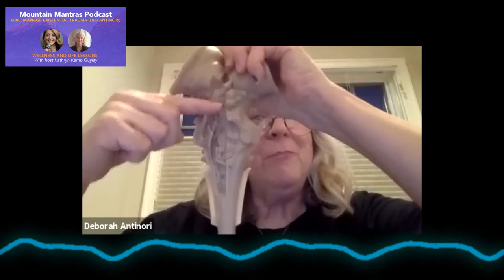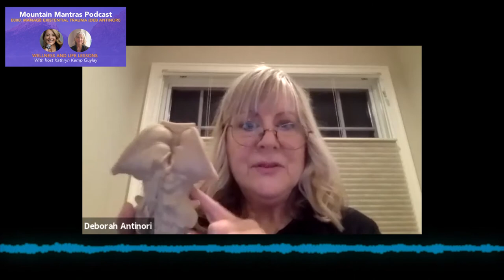MMP080 - Manage Existential Trauma (Deb Antinori)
In this episode, we continue our exploration of the application of the Brainspotting modality.

Brainspotting is a modality discovered by Dr. David Grand. to learn more.

Our guest, Deb Antinori, discusses the neuroscience involved in our reactions to the COVID19 crisis.

Here are the five mantras from this episode:

Mantra #1:  Be gentle with yourself

Mantra #2:  We are in a state of existential trauma

Mantra #3: The COVID19 disruption affects where we function in terms of the three parts of the brain (survival, homeostasis, restoration). These brain parts interact with the HPA axis and affect cortisol levels. Cortisol levels can affect the hippocampus and thus memory. So if you are not feeling at the top of your game mentally right now, there is a neuroscientific explanation. Return to Mantra #1 and Be gentle with yourself.

Mantra #4: Learn to calm your alarm states during the COVID19 crisis. (Refer to healing techniques and the need for contemplative states in this interview with Dr. Mario Martinez

Mantra #5: Our assumptive world has been turned on its head. It is normal to feel the need to grieve the loss of this known world.

More about Deb Antinori:

Deborah Antinori, MA, LPC, FT, RDT is a Licensed Professional Counselor
with 29 years in private practice. She is a Brainspotting Trainer and Certified Consultant. She has been using Brainspotting since its inception in 2003 as she met the developer of Brainspotting, David Grand, in the late ’90s when he was her supervisor.

As a grief therapist, Deborah holds her FT, Fellow in Thanatology, from the
Association for Death Education and Counseling. Deborah is the author and narrator of the double award-winning audiobook, Journey Through Pet Loss.

She is a master’s graduate of NYU’s Drama Therapy Dept. Originally an actress, she earned her BFA from the Boston Conservatory of Music and is still in the professional actor’s unions, AEA and SAG/AFTRA.

She has begun work on a Ph.D. through the International University for Graduate Studies and is hoping to be able to get to Innsbruck for an EEG study on Brainspotting for her Ph.D. when the travel bans are lifted.

for more inspiration.